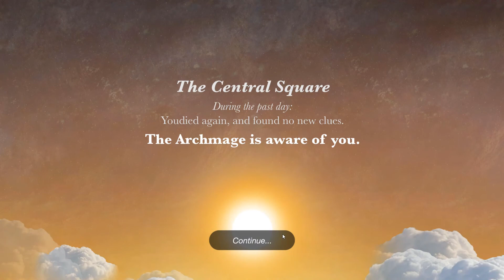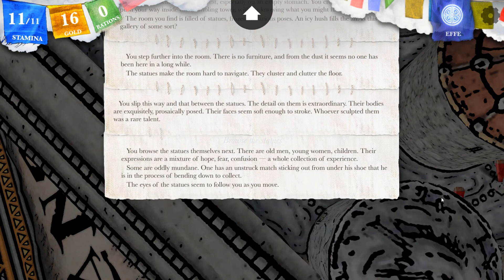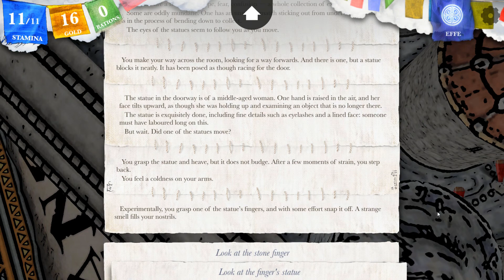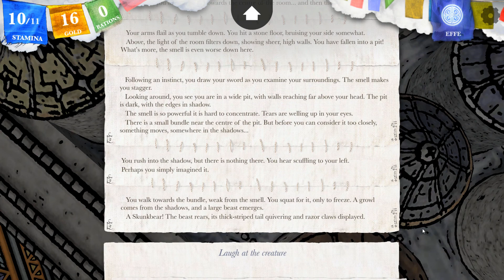Sorcery! Part 4 [Episode 22] Tower of Statues (Let's Play)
Let's Play with Dr. Nought. In this episode: Statues with soft interiors - who would have guess that nothing is as it seems?

CREDITS
Sorcery! Part 4 was developed and published by inkle Ltd:

Sorcery! Part 4 (description from Steam page):
An open-world narrative adventure into a cursed Citadel of monsters, traps and magic. Fight weird creatures, cast powerful spells that shape the story, cheat death, and explore everywhere. Begin your journey here, or conclude your adventure from Part 3.

+ Explore freely - go where you want through a hand-drawn, 3D world, creating your own unique story
+ Totally dynamic storytelling - the story adapts itself around everything you do
+ Thousands of choices - all are remembered, from the big to the small, and all will shape your adventure
+ Disguise yourself - adopt different disguises as you infiltrate the Citadel. Characters react differently depending on how you are dressed
+ Uncover the secrets of magic - secret spells to discover, and new forms of magic to master
+ Multiple endings, and hundreds of secrets - the game is stuffed with secrets and hidden content. Can you enter the vaults? Will you find the grave of the invisible girl?
+ Cheat, swindle, deceive, or play with honour - how will you win the trust of the citizens of Mampang? Remember, every choice matters...
+ New enemies, including mutants, guards, merchants and the undead - each with their own strengths and weaknesses
+ Adapted from the best-selling gamebook series by legendary game designer Steve Jackson
+ Swindlestones is back! The game of bluff and deceit is back, with the toughest opponents yet - the Gambling Monks of Effe
+ Seven Gods, all with different quirks and powers
+ Start your adventure here, or load your character and all your choices from Part 3
+ New music from "80 Days" composer Laurence Chapman
+ New 3D hand-drawn maps to explore by Mike Schley